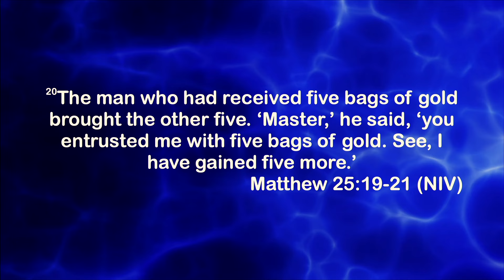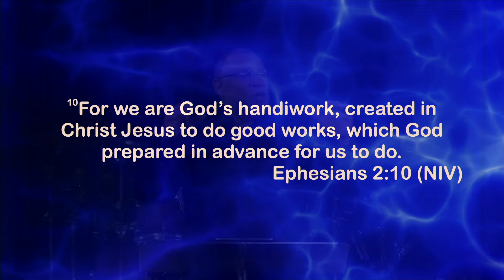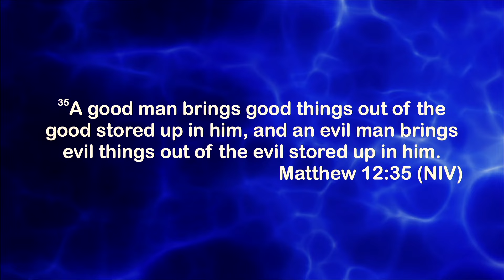How To Hear "Well Done" From God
Learn how to be a faithful steward of the tasks entrusted to you and receive God's affirmation in your life. Explore the parable of the talents and discover the key to fulfilling your purpose.